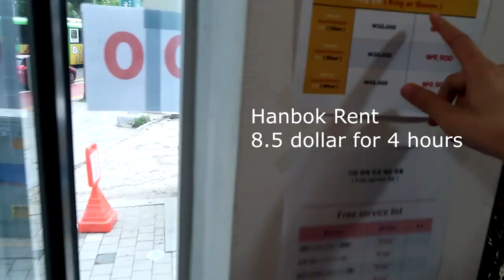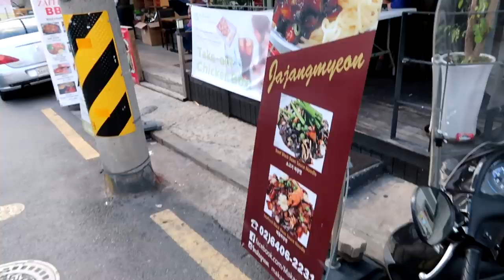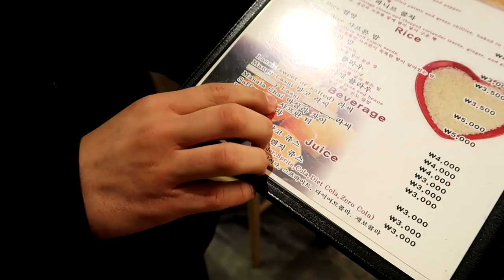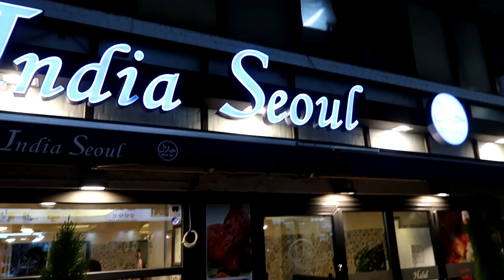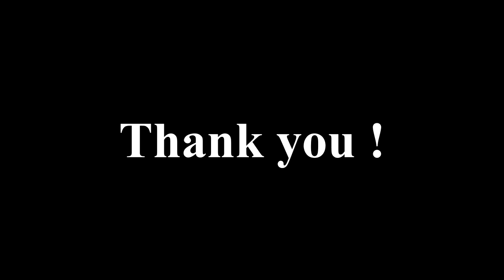Halal tour in Seoul VLOG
Halal tour in Seoul
Gyeongbokgung palace and Korean halal food

It's not official service,
But if you like this content,
I will really consider that making Halal tour guide service haha :)